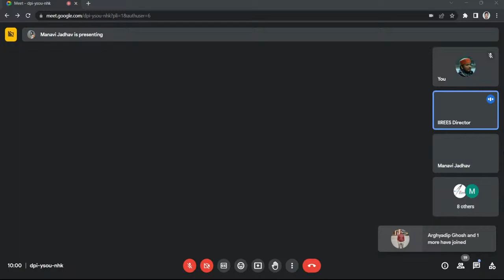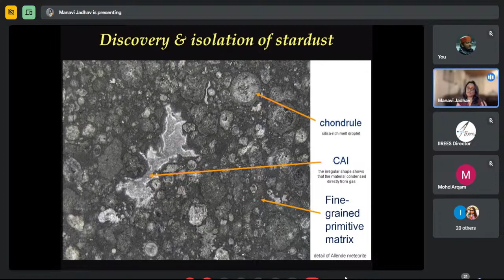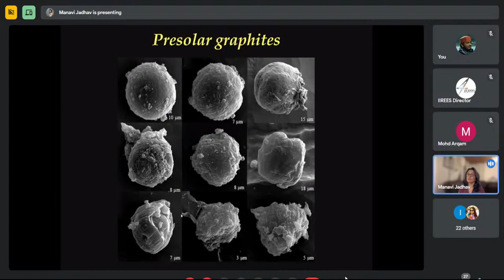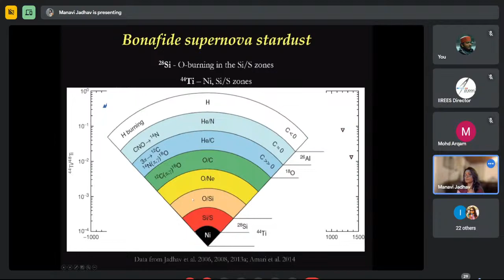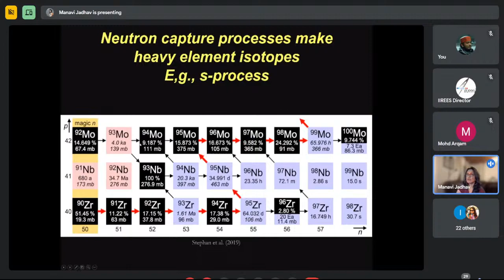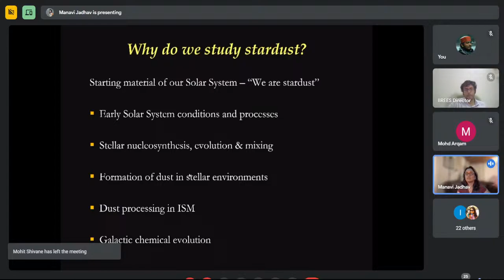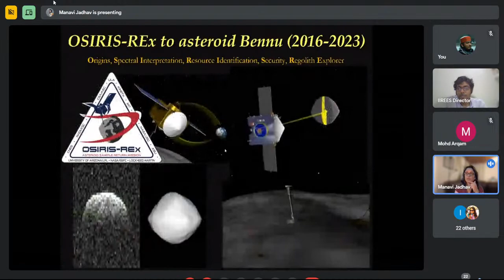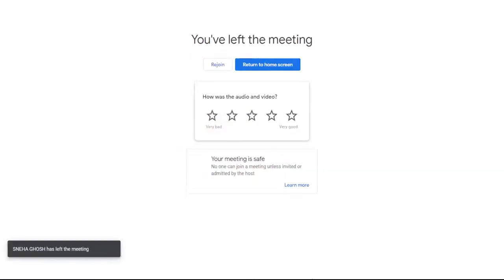IIREES - Earth and Planetary Science Seminar Series (EPS3) | Lecture-11 | Dr. Manavi Jadhav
The laboratory study of stardust/presolar grains is an important sub-field of astrophysics & planetary science. It combines sophisticated chemical, structural, and isotopic laboratory measurements, on micron-sub-micron stardust particles, with the theoretical ideas of nucleosynthesis and stellar evolution that exist to understand astrophysical observations. Isotopic data for these grains reveal more precise information about their parent stars than do spectroscopic observations of circumstellar dust. The goal of laboratory measurements is to provide clues on the stellar environments in which the grains formed and on their subsequent histories.